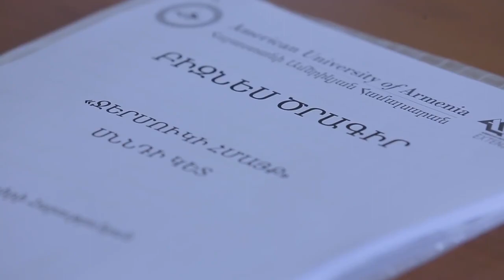Реализуйте вашу бизнес идею